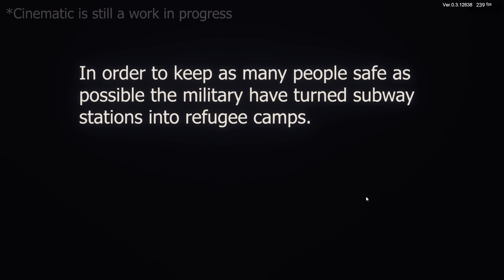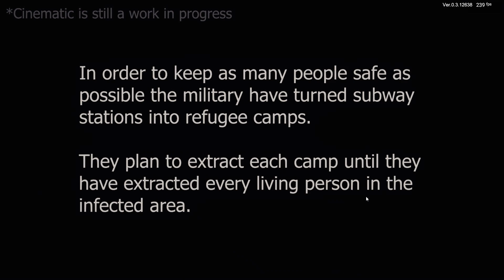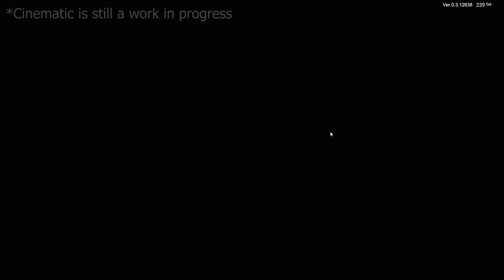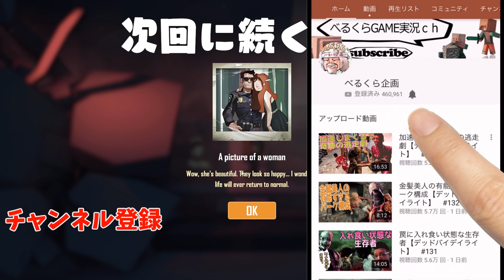ゾンビウイルスに感染した母親が息子のために戦うゲーム 【Undying】1夜目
ゾンビに腕を噛まれた母親がゾンビになる前に息子に生きるすべを教えて活かし成長させるゲームです
待ち受けるのは悲しみな予感がする終末世界を舞台としたサバイバルゲームです
undying攻略していきます